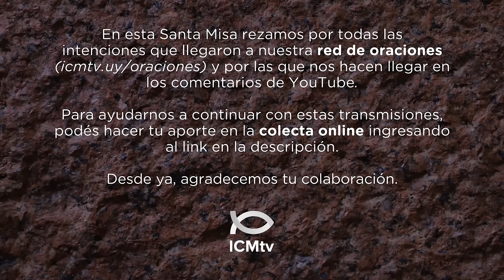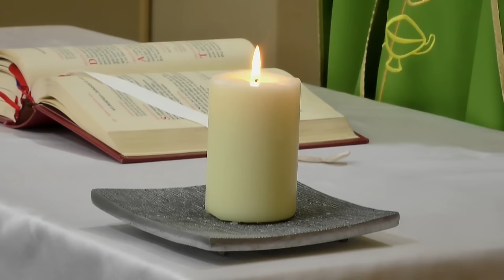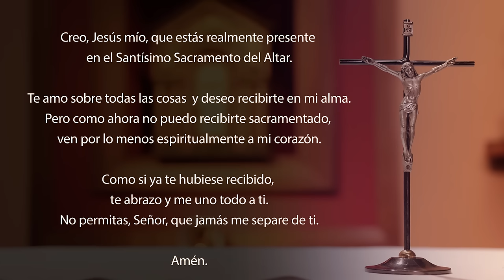Santa Misa de hoy domingo 28 de julio 2024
Lectura del segundo libro de los Reyes 4, 42-44

    En aquellos días:
    Llegó un hombre de Baal Salisá, trayendo pan de los primeros frutos para el profeta Eliseo, veinte panes de cebada y grano recién cortado, en una alforja.
    Eliseo dijo: «Dáselo a la gente para que coman».
    Pero su servidor respondió: «¿Cómo voy a servir esto a cien personas?» «Dáselo a la gente para que coman, replicó él, porque así habla el Señor: Comerán y sobrará».
    El servidor se lo sirvió; todos comieron y sobró, conforme a la palabra del Señor.

R. Abres tu mano, Señor, y nos colmas con tus bienes.

Que todas tus obras te den gracias, Señor,
y tus fieles te bendigan;
que anuncien la gloria de tu reino
y proclamen tu poder. R.

Los ojos de todos esperan en ti,
y Tú les das la comida a su tiempo;
abres tu mano y colmas de favores
a todos los vivientes. R.

El Señor es justo en todos sus caminos
y bondadoso en todas sus acciones;
está cerca de aquellos que lo invocan,
de aquellos que lo invocan de verdad. R.

Lectura de la carta del Apóstol san Pablo a los cristianos de Éfeso 4, 1-6

    Hermanos:
    Yo, que estoy preso por el Señor, los exhorto a comportarse de una manera digna de la vocación que han recibido. Con mucha humildad, mansedumbre y paciencia, sopórtense mutuamente por amor. Traten de conservar la unidad del Espíritu, mediante el vínculo de la paz.
    Hay un solo Cuerpo y un solo Espíritu, así como hay una misma esperanza, a la que ustedes han sido llamados, de acuerdo con la vocación recibida. Hay un solo Señor, una sola fe, un solo bautismo. Hay un solo Dios y Padre de todos, que está sobre todos, lo penetra todo y está en todos.

    Jesús atravesó el mar de Galilea, llamado Tiberíades. Lo seguía una gran multitud, al ver los signos que hacía sanando a los enfermos. Jesús subió a la montaña y se sentó allí con sus discípulos. Se acercaba la Pascua, la fiesta de los judíos.
    Al levantar los ojos, Jesús vio que una gran multitud acudía a Él y dijo a Felipe: «¿Dónde compraremos pan para darles de comer?»
    Él decía esto para ponerlo a prueba, porque sabía bien lo que iba a hacer.
    Felipe le respondió: «Doscientos denarios no bastarían para que cada uno pudiera comer un pedazo de pan».
    Uno de sus discípulos, Andrés, el hermano de Simón Pedro, le dijo: «Aquí hay un niño que tiene cinco panes de cebada y dos pescados, pero ¿qué es esto para tanta gente?»
    Jesús le respondió: «Háganlos sentar».
    Había mucho pasto en ese lugar. Todos se sentaron y eran unos cinco mil hombres. Jesús tomó los panes, dio gracias y los distribuyó a los que estaban sentados. Lo mismo hizo con los pescados, dándoles todo lo que quisieron.
    Cuando todos quedaron satisfechos, Jesús dijo a sus discípulos: «Recojan los pedazos que sobran, para que no se pierda nada».
    Los recogieron y llenaron doce canastas con los pedazos que sobraron de los cinco panes de cebada.
    Al ver el signo que Jesús acababa de hacer, la gente decía: «Éste es, verdaderamente, el Profeta que debe venir al mundo».
    Jesús, sabiendo que querían apoderarse de Él para hacerlo rey, se retiró otra vez solo a la montaña.